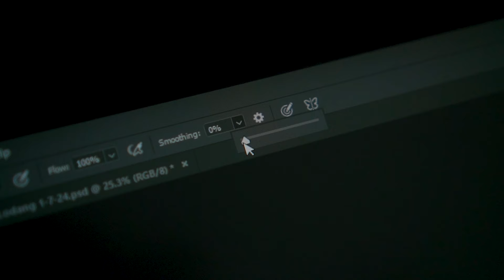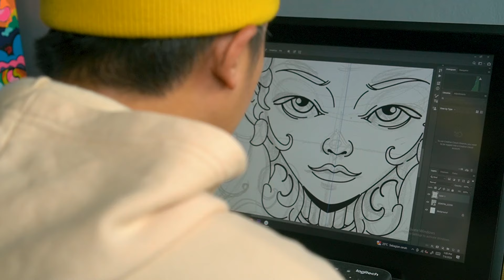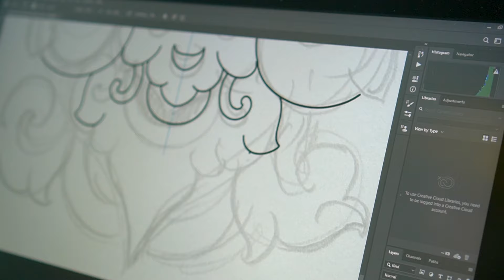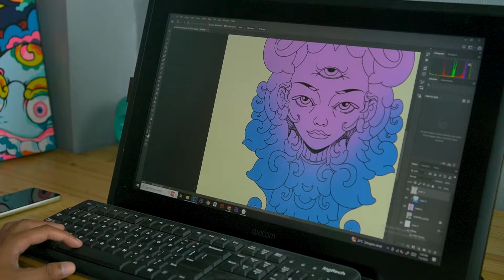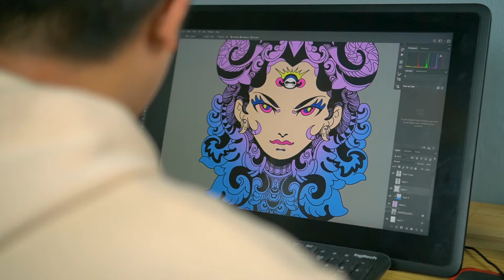GAMBAR DETAIL HANYA MENGGUNAKAN ""MOUSE""!!!!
device : PC
aplikasi : photoshop